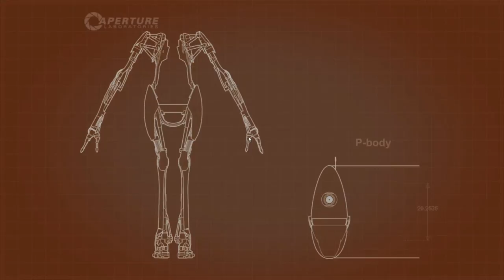Portal 2 Co-Op: Turns Out Death - #21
What happens if I go through here? Thanks for being great! :D ♥